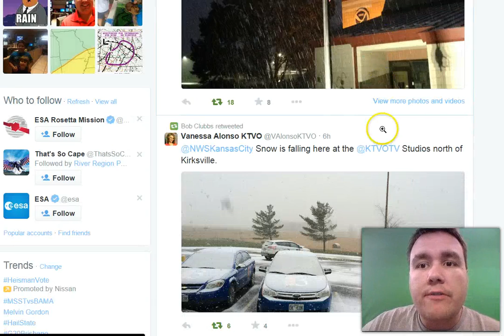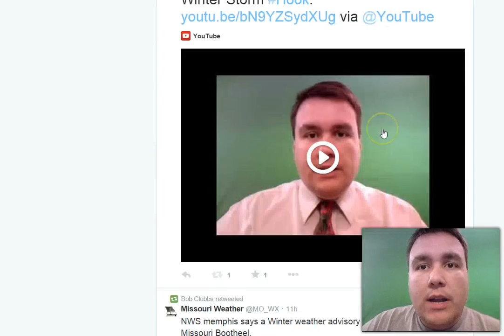Winter Storm Hook Saturday Night Update